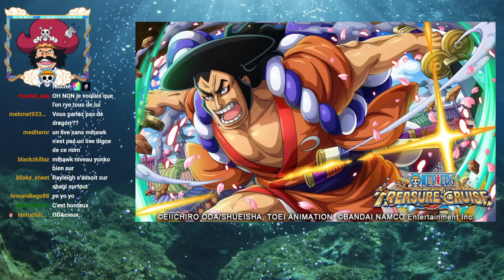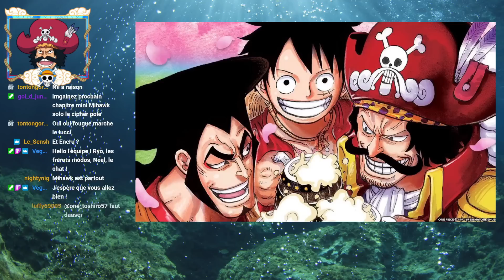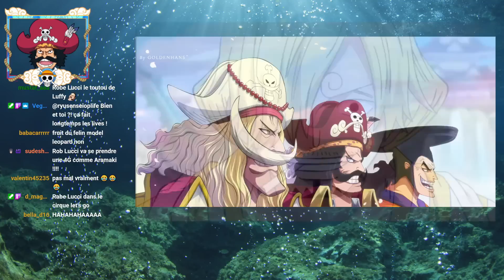ROB LUCCI CP0 A DONC ATTEINT UN NIVEAU SUFFISANT POUR DONNER UN GROS COMBAT À LUFFY ? VOYONS ÇA